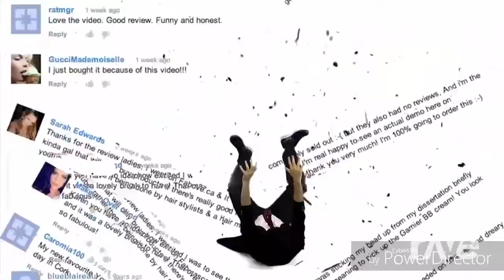rave.dj shitpost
avgn x nostalgia critic xd